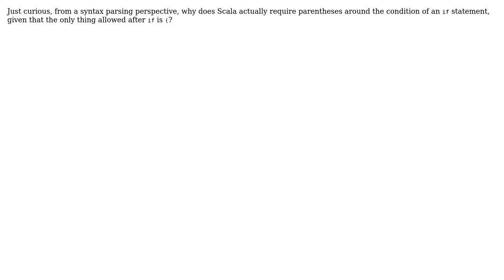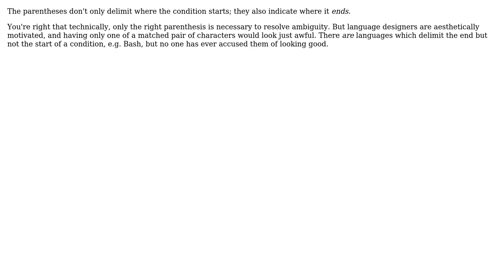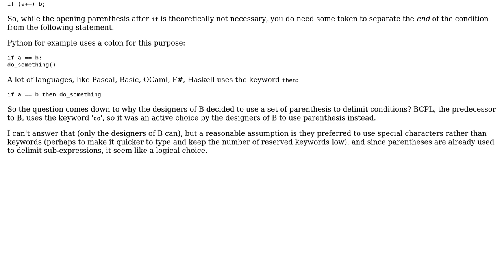Software Engineering: Why does scala require parenthesis around the condition of an if statement?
With thanks & praise to God, and with thanks to the many people who have made this project possible! | Content (except music & images) licensed under CC BY-SA | Music | Images & others | With thanks to user matt user Kilian Foth user Jorg W Mittag user JacquesB and the Stack Exchange Network Trademarks are property of their respective owners. You are responsible for your own actions.